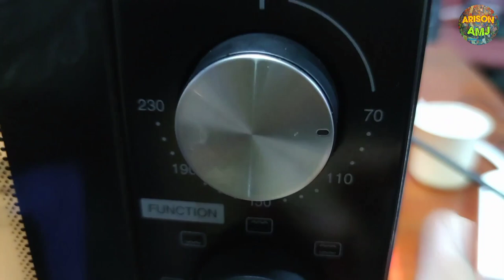Recipe for christmas:Asian chicken toast(EASY TO DO)Iban version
Hello guys,a special segment for christmas season which is we will do cooking demo for you all.This menu suitable for event such like birthday,thanksgiving,christmas or hallowen.We hope you all enjoy watch this.Enjoyyyyy!!!(some scene does not voice cause by copyright song)

Thank you @sandrodenile for share this recipe in this channel